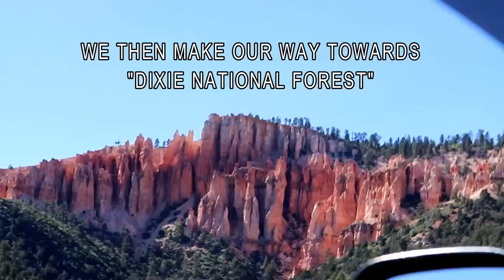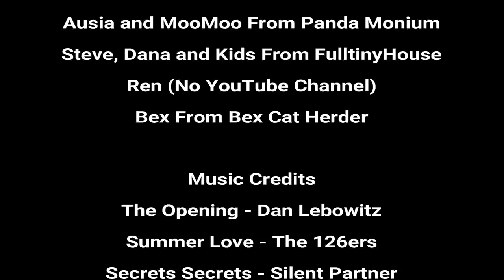Some Times Words Can't Described Your Day, It's Just That Beautiful! RV And Life Vlog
New stickers and merch below video area

*Camper: 2004 Lance 1025 Lite
*Cameras:  Samsung Galaxy S8+ and Fuji XP
*Editing Software: Filmora
Computer: ASUS I7 7th Gen.